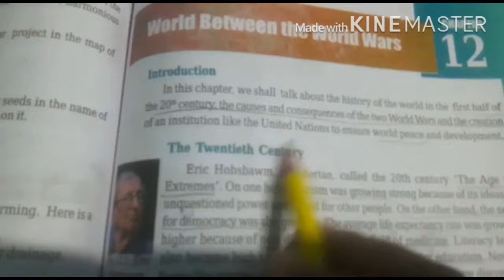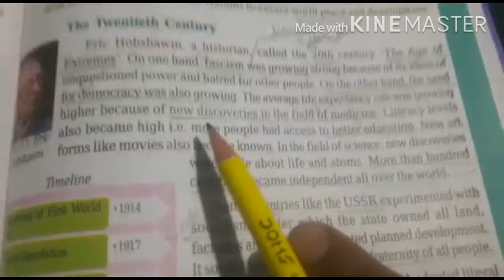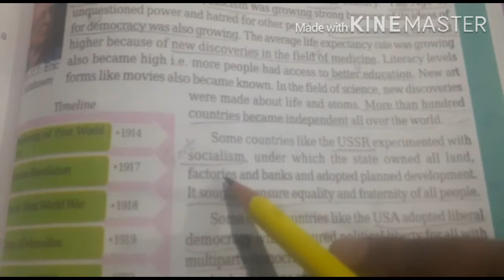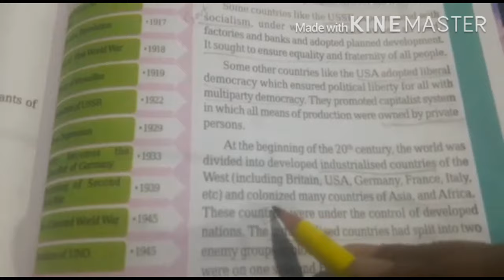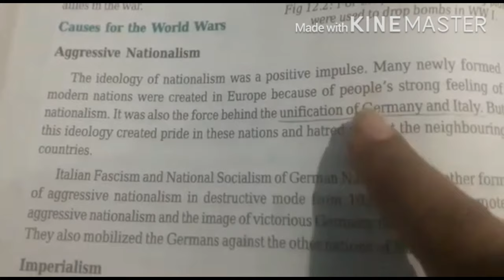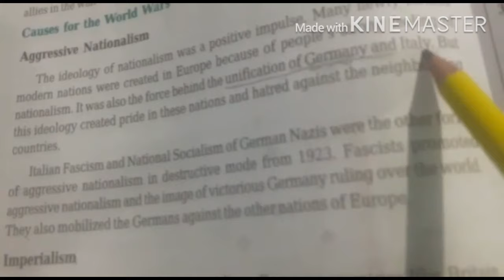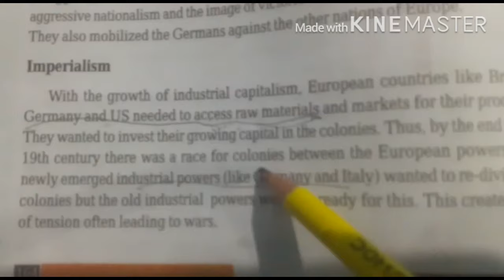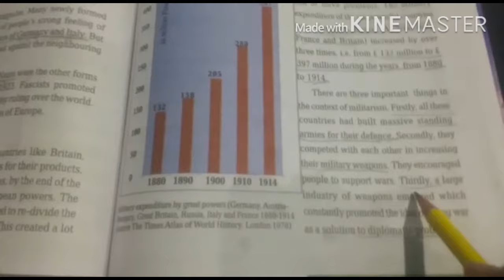World Between the World wars (part-1) 10th class social studies TM/EM